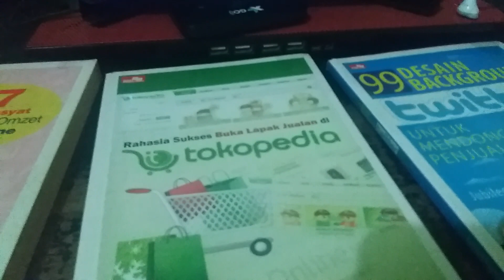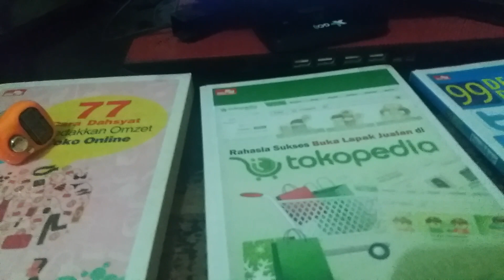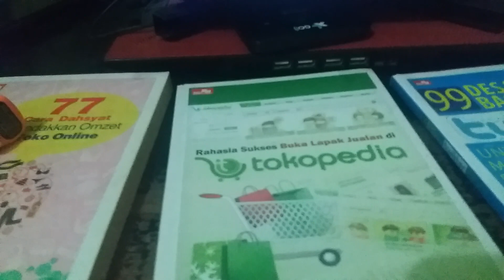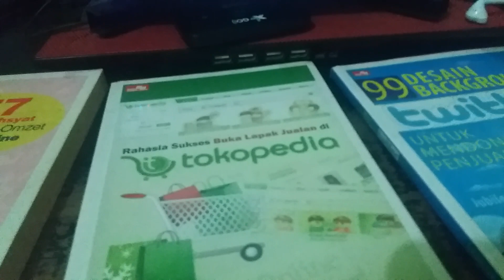Satu Diantara Kunci Kesuksesan Menjadi Youtuber : Perkuat Silaturahim Sesama Youtuber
Ini juga kunci sukses menjadi youtuber yaitu mempererat silaturahim sesama pemula, mengapa begitu dan bagaimana caranya? simak dalam video ini.